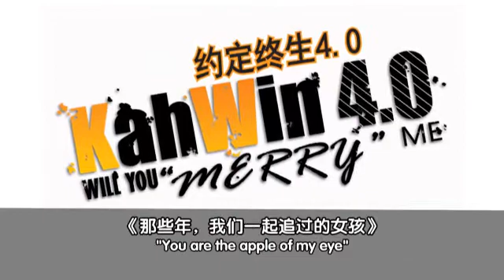Dare To Dream-Teenfest Exhibition 让梦想起飞-马华升学及就业展区 (MCA OFFICIAL)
现场柜台有：Jobstreet、Star Jobs、拉曼学院、拉曼大学、技职教育、一个马来西亚社区联盟基金，一个马华教育贷款计划、一个马华医药基金。
讲座会：化妆示范，人际关系和智力性说明会、YB蔡智勇分享"70年代和90年代的恋爱经验的分享"、王乃志分享"那些年，我们一起追过的女孩"，入场免费！